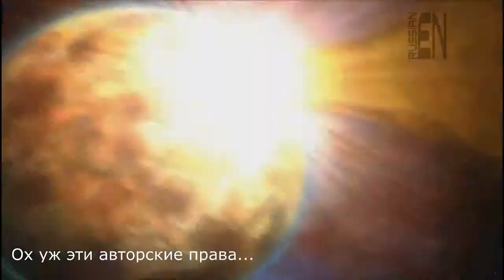NERDinfo#4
Наш сайт Ссылки на канал и ролик по Advent Rising